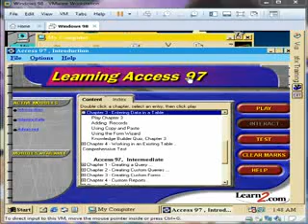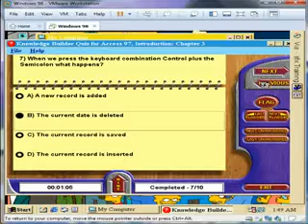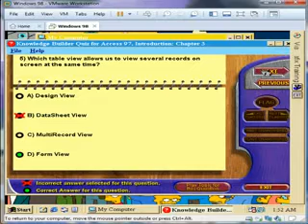Viagrafix: Teach Yourself Microsoft Access 97 Introduction Chapter 3 Knowledge Quiz